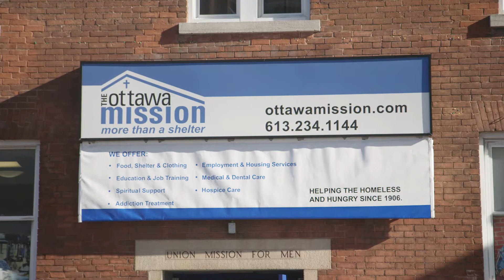Tim Hortons | MeilleursVœux 2017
Les élèves du premier et deuxième secondaire de l’école intermédiaire Henry Munro à Ottawa (Ontario) ont donné de leur temps pour appuyer une mission locale dans le cadre du Programme des leaders communautaires de la FTHE. Ce programme invite des groupes d’élèves à séjourner au camp durant l’année scolaire pour acquérir d’importantes compétences de vie et retourner dans leur communauté en étant inspirés à poser des gestes qui comptent vraiment.